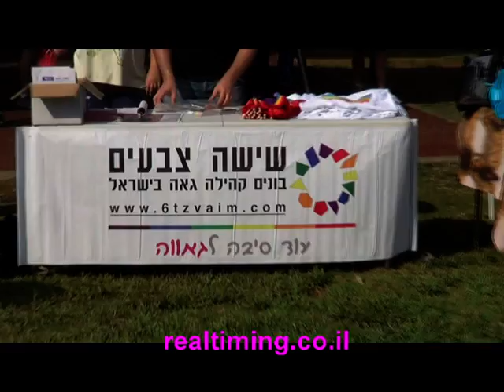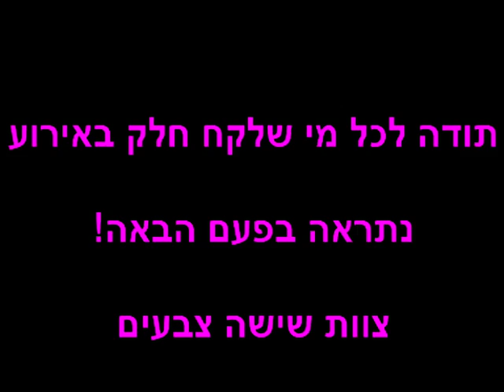מרוץ מעבר לקשת- עמותת 6 צבעים- 19.10.2012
מרוץ מעבר לקשת במסגרת יום ספורט מעבר לקשת ה- 1 שהתקיים בפארק הירקון תל אביב.